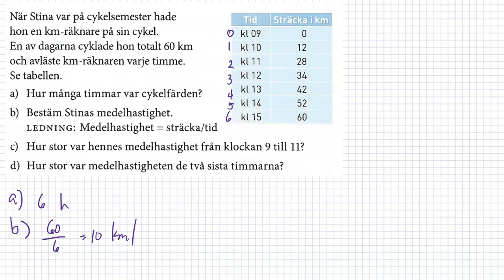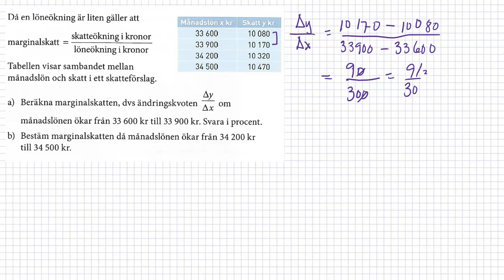M Matematik 3b (Holmström) - Kapitel 2 - Derivator - Ändringskvot